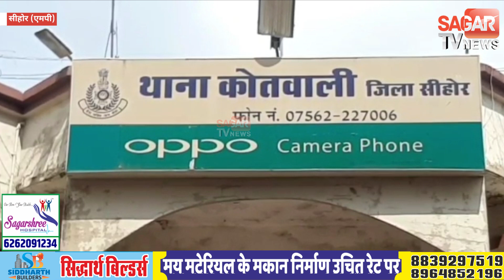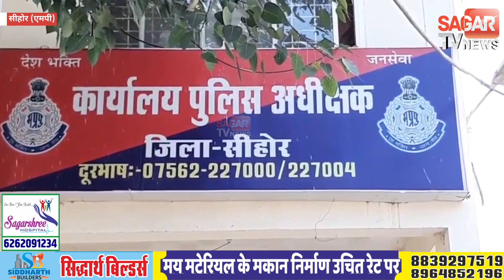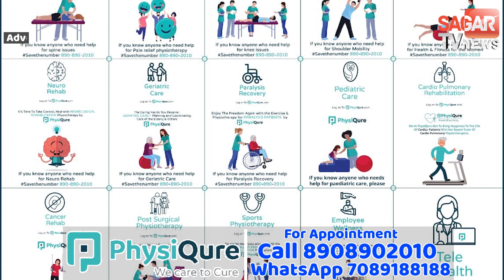MP में महिला नेत्री के घर से 4 लड़कियों समेत 10 हिरासत में || SAGAR TV NEWS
MP में महिला नेत्री के घर से पकड़ा Sex Racket 4 लड़कियों समेत 10 हिरासत में  || SAGAR TV NEWS ||